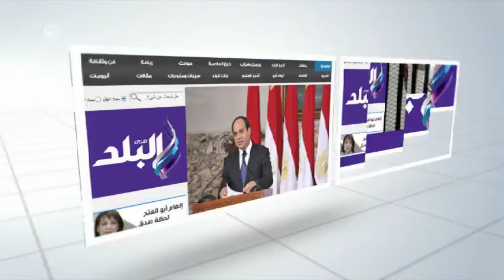صدى البلد | خبيرة افتصادية: مراعاة مؤشرات الدين العام وعجز الموازنة «خطوة مطلوبة»